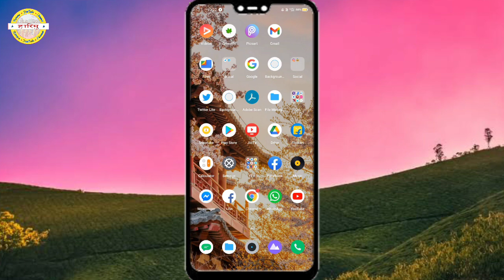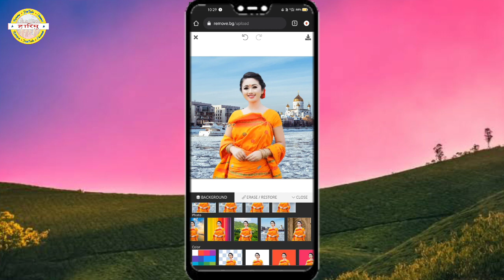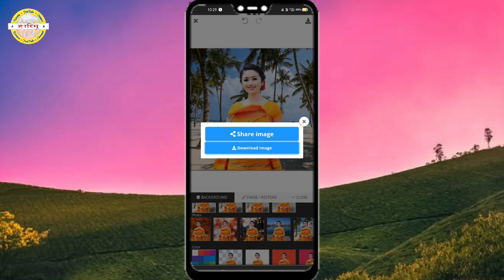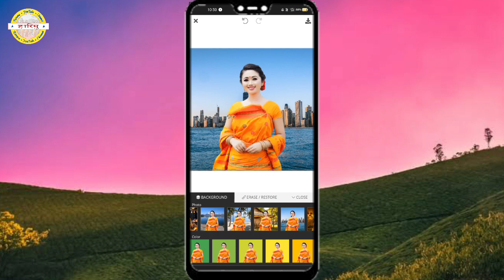गावनि Photo खौ माबोरै Samaina Background सोलायनो हायो | How To Change Photo Background | Harimu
गिबियावनो नोंथांमोननो गोजोन्नाय हरग्रोबाय आरो नोंथांखौ HARIMU YouTube Channel आव बरायबाय आसा खालामो नोंथांङा भिदियखौ मोजां मोनना जोबजासे नायगोन लोगोसे Like Comment Share खालामगोन आरो चेनेलाव गोदानबोला अन्नानै Subscribe खालामगोन गोजोन्थों 🙏

I must state in no way, shape or form iam intending to infringe rights of copyright act 1976, allowance is made for "fair use" for purposes such as criticism comment, news, reporting, teaching, scholarship and research.
Most of the videos are from different internet users filmed and are freely distributed. All rights remains to the authors of the videos.